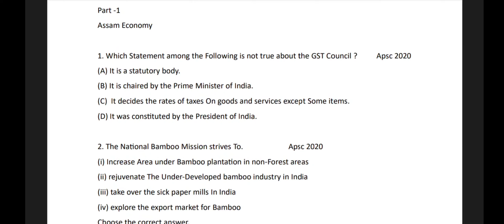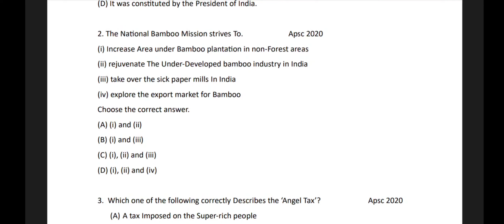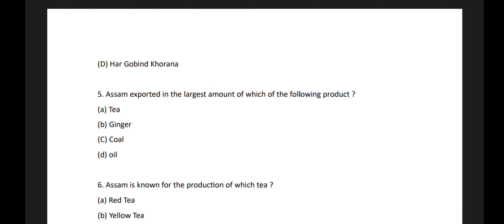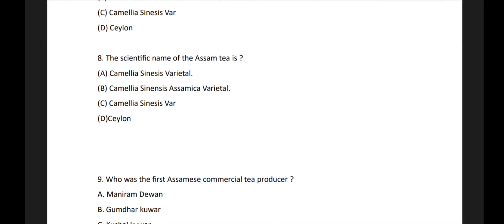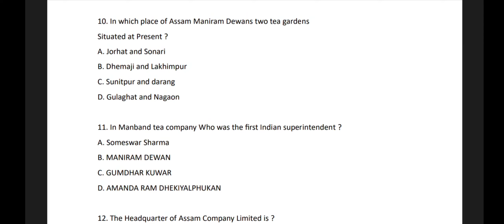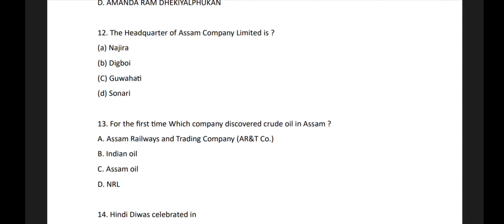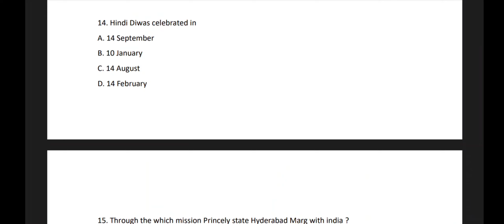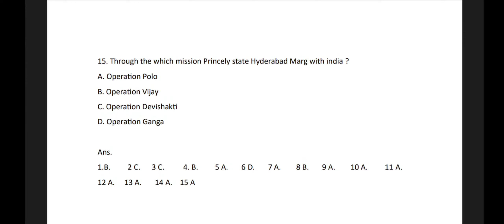Part -1 Most Important MCQ from Assam Economy ll Target Upcoming Assam govt jobs exam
TARGET Verious Assam Government Exam MOST IMPORTANT MCQ

Environment of Assam part 1

Environment of Assam part -2

Environment of Assam part-3

Environment of Assam Part -4

Environment of Assam Part 5

Environment of Assam Part 6

Assam geography part 1

Assam geography part 2

Assamese geography part 3

Assam geography part 4

Assam Art and Culture part 1

Assam Art and Culture part

Assam Art and culture Part -6

Assam Art and Culture part -7

Assam Art and culture Part 9

Assam Art and culture part 10

Part -11

PRACTICE FROM Assam ANCIENT history,

PART-1

part – 3

INDIAN POLITY AND GOVERNENCE.

Polity & GOVERNANCE

Ancient and mediaeval India MCQ. MOST IMPORTANT MCQ PRACTICE FOR TARGET APSC PRELIMS 2023 below all videos link 👇

You can Download pdf from the telegram (link 👇)